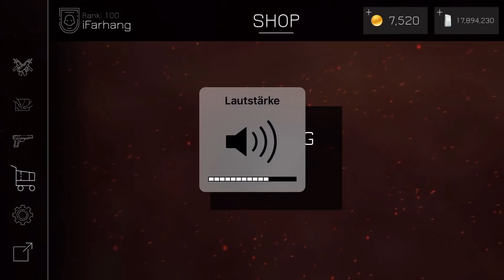[Bullet Force] 105 Case opening !